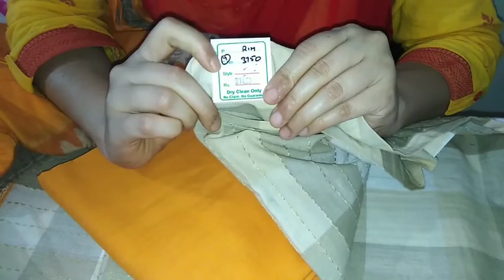My Eid shopping summer cotton suit haul. Eid shopping 2020.Firstcry school bag. My Eid dress 2020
My shopping summer cotton suit haul. Eid shopping 2020.Firstcry kids school bag. My Eid dress 2020. Ek Baar Fir se Review.

Eid is one of the biggest festival in Islam. We celebrate it with whole heart. But now a days situations are not under our control. We are locked down at our home. So i am sharing my shopping which i had donr before lock down. I purchased it for my daily use but now i am making it my eid shopping 2020.

Thanks
Ek Baar Fir se Review